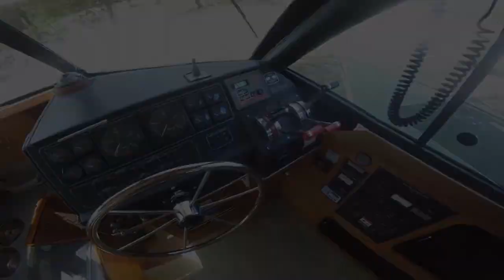Möja ström Granholmen